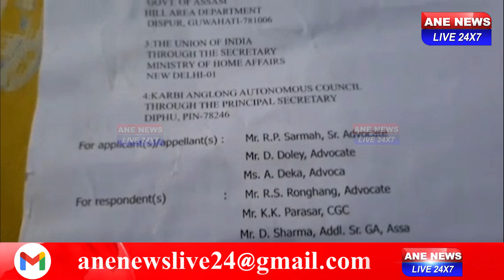কাৰ্বি আংলং স্বাযত্ব পৰিষদে হেৰাই পেলোৱা ক্ষমতাক পুনৰ ঘুৰাই পাবলৈ সক্ষম হ’ল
কাৰ্বি আংলং স্বাযত্ব পৰিষদে হেৰাই পেলোৱা ক্ষমতাক পুনৰ ঘুৰাই পাবলৈ সক্ষম হ’ল বুলি সংবাদ মেল সম্বোধন প্ৰাক্তন কাৰ্যবাহী সদস্য ৰেণছিং বে-ৰ